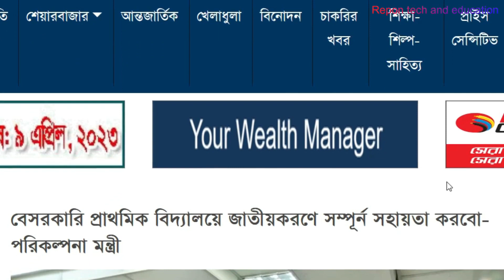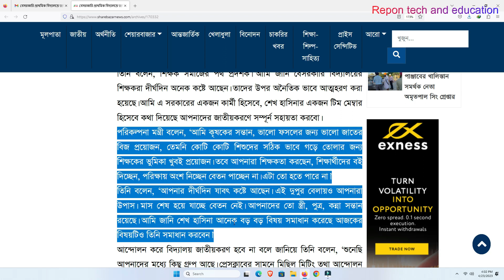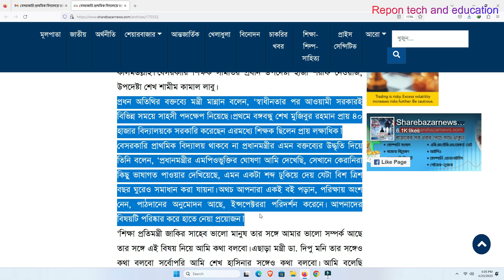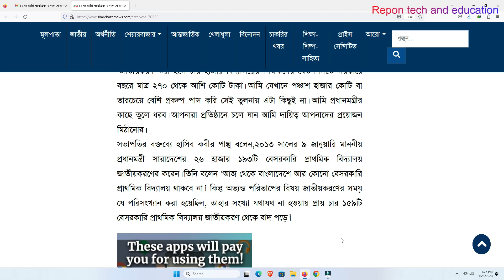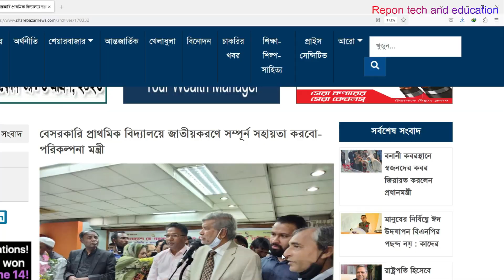সুখবর! বাদ পড়া বেসরকারি প্রাথমিক বিদ্যালয় জাতীয়করণের নির্দেশ। ৪০০০ এর বেশি প্রাথমিক জাতীয়করণ সংবাদ।